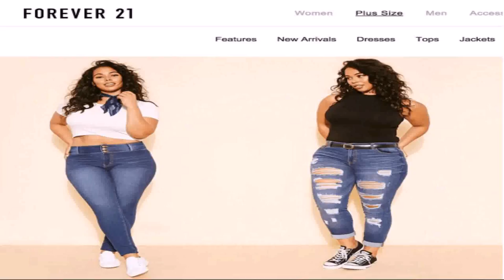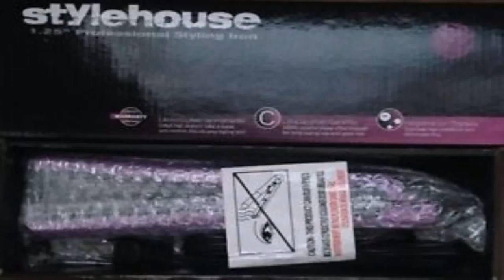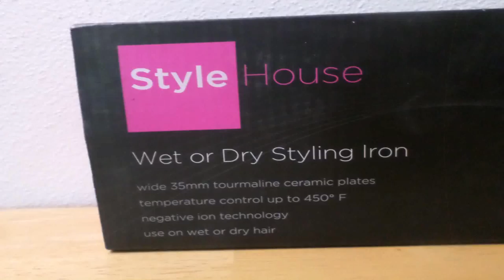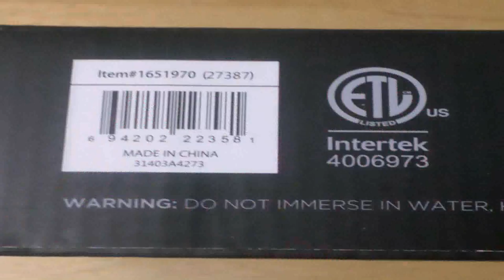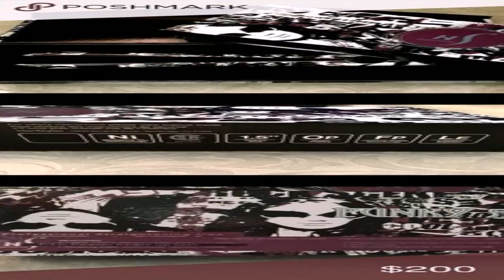Style House Purple Flat Iron (see description) (see description)